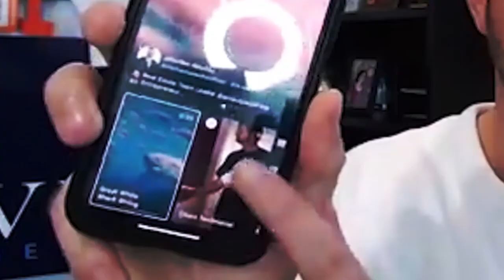From Door Knocking to Prospecting, Email Marketing and Much More | REalAdvice 1 with Kevin DaSilva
In the Real Estate Industry?

Hey, I’m Jonathan Hawkins - CEO of The Hashtag Agent, the top ranked social media training company dedicated to the real estate industry.

I'm a Real Estate Innovator, Speaker, Entrepreneur, and host of the REalAdvice Podcast.

From a young age I loved helping people. I get excited about the opportunity to make revolutionary changes for the greater good.

I recognized early in my life that nothing comes easy. There was never a silver spoon on my table. I was the first in my family to graduate college and then became a commissioned Intelligence Officer in the US Army.

As a way to show my appreciation and gratitude to those who have helped along the way, I sought every volunteer opportunity possible. In 2011, the Presidential Call to Service Award from President Barack Obama was awarded to me for my countless hours of volunteer service.

My time at UCLA concluded with a degree in International Relations and an internship where I was introduced into a new industry, real estate.

I left the military and began my career in real estate with an intention to put Service, Integrity and Success at the forefront and quickly transformed into the top 1% of real estate brokers in the world.

I am a frequent contributor to the real estate industry and have been quoted in Inman, Wall Street Journal, Realtor.com, Los Angeles Times, Orange County Register, Real Estate Agent Magazine, Who’s Who in Real Estate, Tom Ferry International and more. Sounds great, right?

Well, I thought I understood success, happiness and fulfillment — but there was something stirring inside that I couldn’t ignore any longer.

Realtor?

Remember, WhoYouHireTrulyMatters.